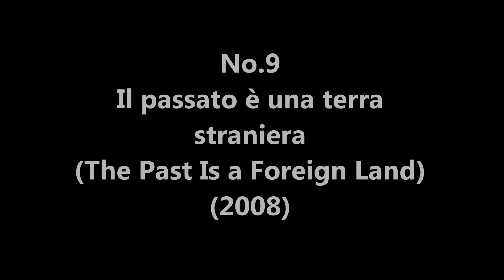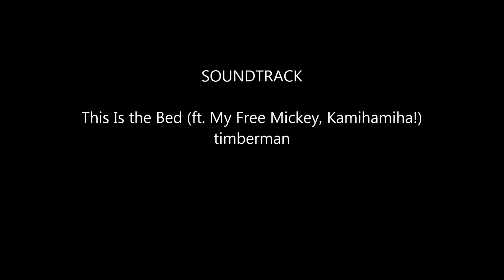Top 10 Valentina Lodovini Films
No.10 Ma che bella sorpresa (2015)
No.9 Il passato è una terra straniera (The Past Is a Foreign Land) (2008)
No.8 La donna della mia vita (2010)
No.7 Riprendimi (2008)
No.6 Il Sud è niente (2013)
No.5 Buoni a nulla (2014)
No.4 Fortapàsc (Fort Apache Napoli) (2009)
No.3 La giusta distanza (The Right Distance) (2007)
No.2 Benvenuti al sud (Welcome to the South) (2010)
No.1 Generazione 1000 euro (2009)